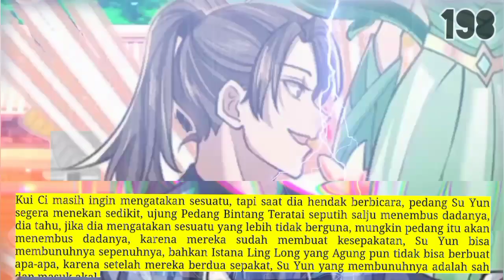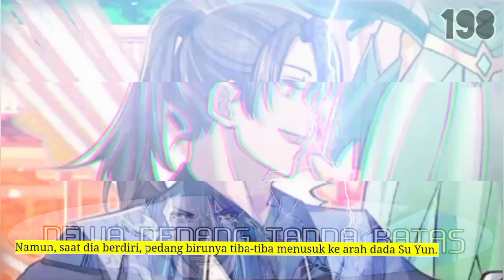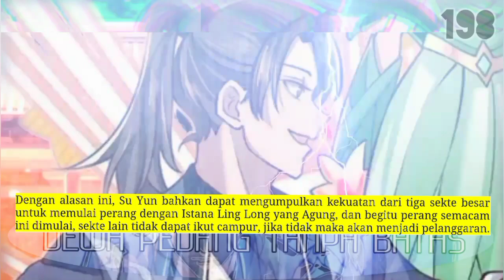Dewa Pedang Tanpa batas season 198